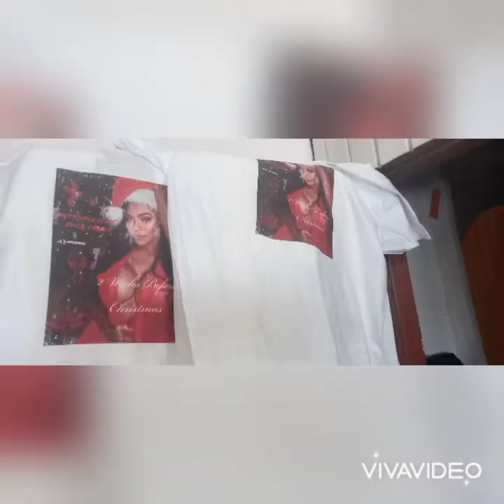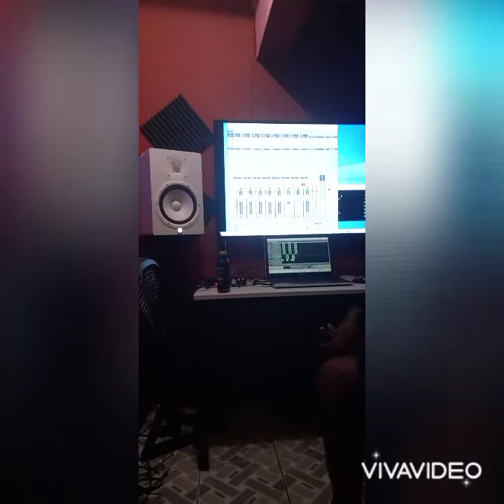Entry live Performane Emilio Wilson Park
Live Hip Hop and Reggaeton Family Funday